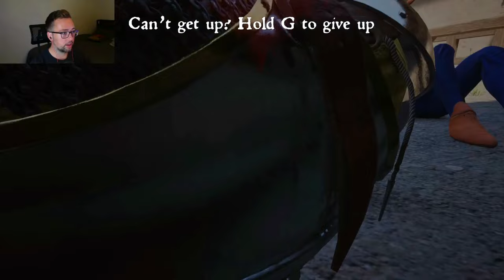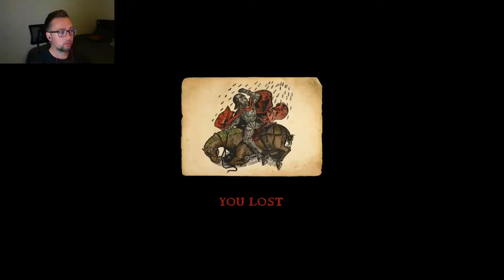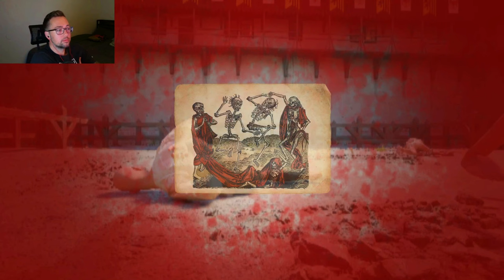THIS Is The Hardest Mode In HALFSWORD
Medieval combat simulator: fight brutal tournaments, and wield historically accurate weapons.